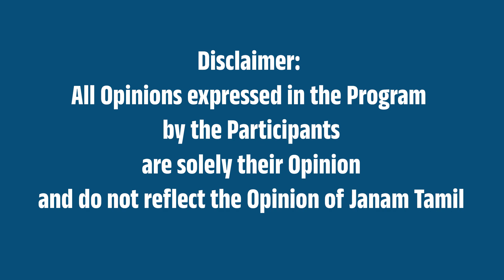சீமானை ஓவர்டேக் பண்ணிய அண்ணாமலை!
This video is about Annamalai and Seeman.